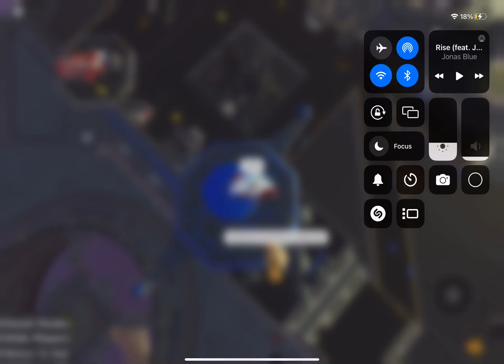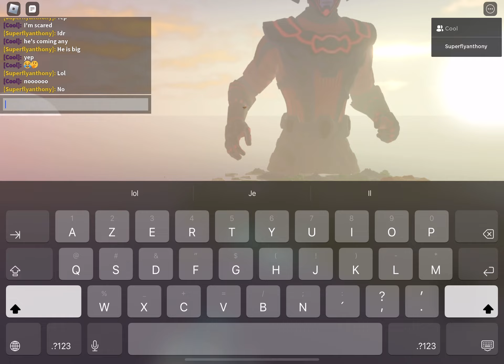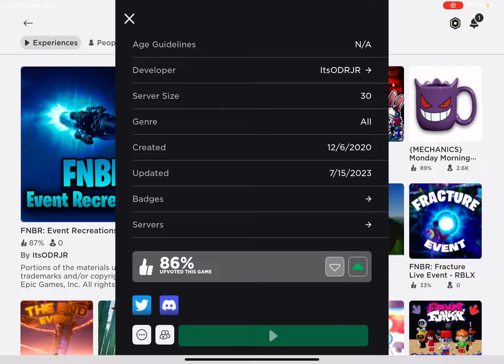Rick Sanchez and cat man is watched a galactus event in roblox from Fortnite